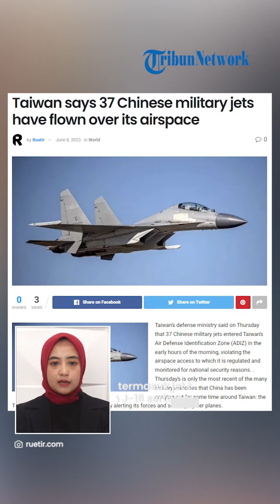Langit Taiwan MENCEKAM, 37 Jet Militer China Termasuk Pembawa Nuklir Terbang di Atas Udaranya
TRIBUN-VIDEO.COM - Langit Taiwan kembali mencekam.

Puluhan jet militer China dilaporkan memasuki Zona Identifikasi Pertahanan Udara (ADIZ) Taiwan pada Kamis (8/6/2023) dini hari.

Setidaknya ada 37 jet tempur yang dilaporkan melanggar akses wilayah udara yang diatur dan dipantau untuk alasan keamanan nasional Taiwan.

Kementerian pertahanan Taiwan mengatakan, jet China memasuki bagian barat daya ADIZ dan  beberapa bergerak ke tenggara menuju Samudera Pasifik.

Mereka termasuk jet tempur J-11 dan J-16 serta pembom H-6 yang mampu membawa senjata nuklir.

Kemunculan jet China ini bukan kali pertama terjadi di langit Taiwan.

Pemerintah  Taiwan telah menanggapinya dengan menyiagakan pasukannya dan mengirimkan pesawat tempur.

Diketahui, Taiwan secara de facto adalah negara merdeka.

Akan tetapi, China mengklaimnya sebagai wilayahnya sendiri.

Dalam tiga tahun terakhir, ketegangan antara kedua negara meningkat karena beberapa alasan.

Baik karena seringnya latihan militer China di sekitar pulau itu maupun karena Taiwan didukung oleh Amerika Serikat yang telah berkontribusi pada meningkatnya ketegangan diplomatik antara kedua kekuatan tersebut.

Artikel ini telah tayang di ruetir.com dengan judul Taiwan says 37 Chinese military jets have flown over its airspace